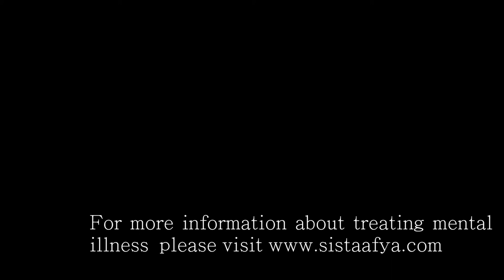Mental Health in Black Communities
This short news piece discusses mental health struggles and stigma in the Black community and other communities of color in Chicago. This video was produced by the students at the Framing South Shore program, run by Community TV Network in Chicago.